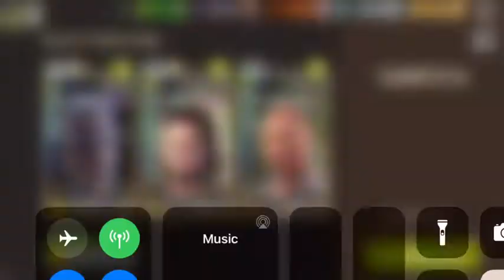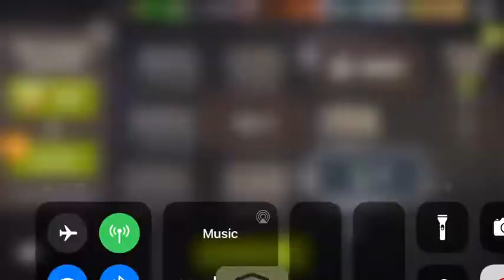NML 46.2 - Campsite